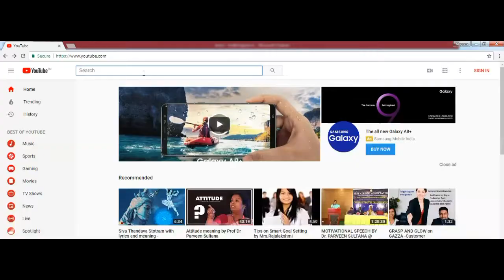அறியாத வயது அறியுமா தீர்வு?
Can Kids Resolve Conflicts?
Ariyaatha Vayathu Ariyuma Theervu?
By Dr. Rajalakshmi Manivannan​ on Magnes Mini Bites.